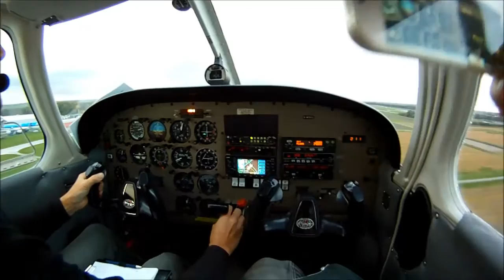Robert de Nes vlucht lelystad Lisette Barbara Esther 5-11-2016